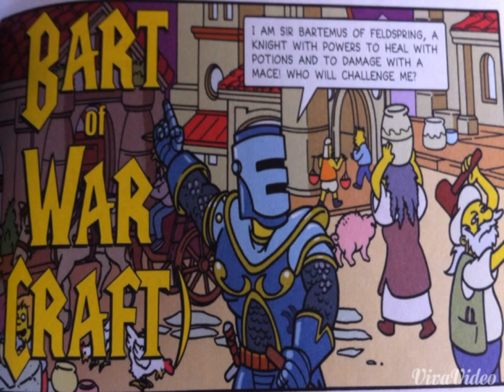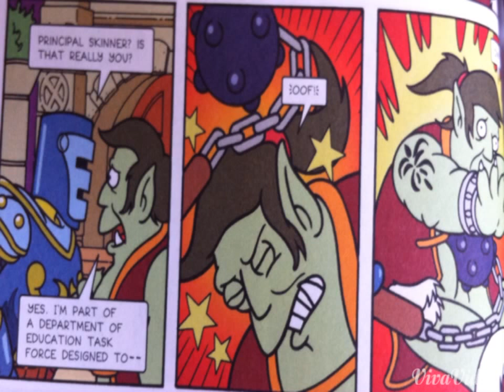Simpsons Comics #9: Mighty Mmorpg Player Ragers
Bart, Skinner, Smithers, Ralph, and Chief Wiggum go from reality to computer game as they go through a quest to fight the ugh monster.